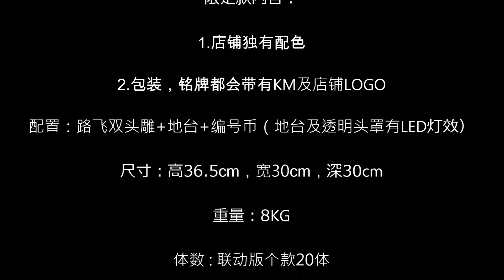KM 宇航员路飞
KM二周年庆，特别推出KM《宇航员路飞》限定款。

配置：路飞双头雕+地台+编号币（地台及透明头罩有LED灯效）

尺寸：高36.5cm，宽30cm，深30cm

重量：8KG

体数 : 联动版个款20体

出货时间：2018年11月